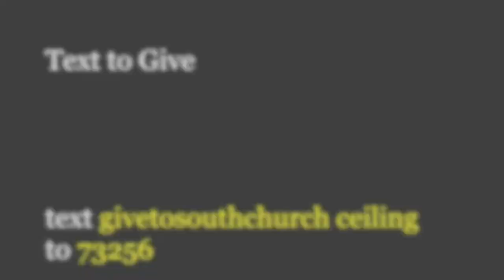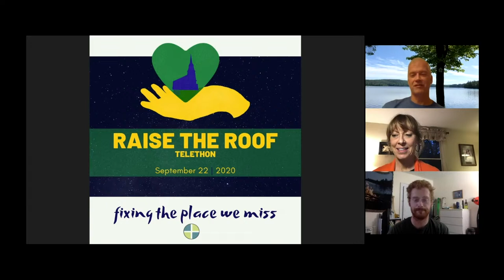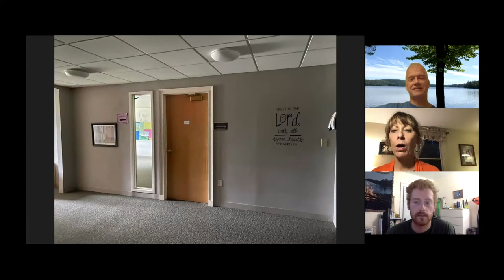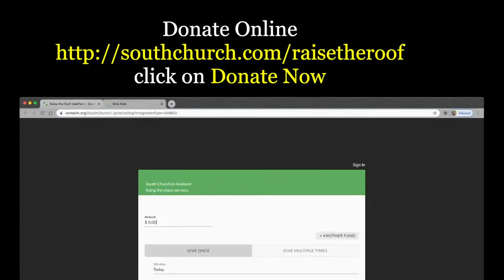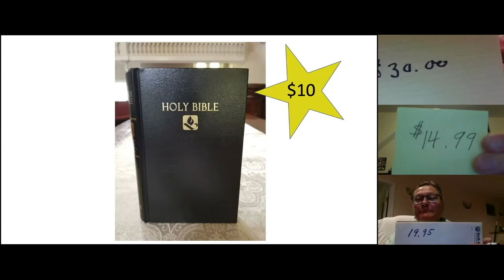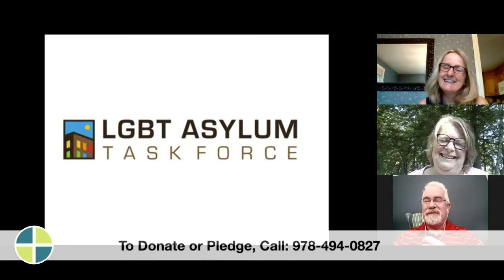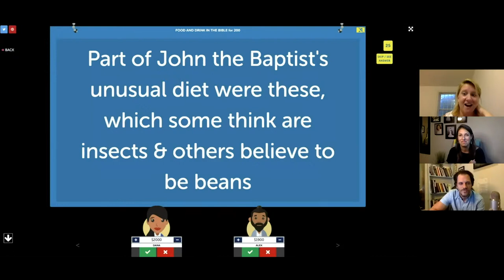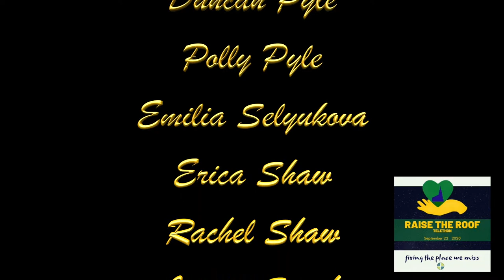Raise the Roof Telethon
Help us to raise funds necessary to repair the South Church Sanctuary Ceiling!
 - Texting “givetosouthchurch ceiling” to 73256
Is this your first time joining us? Did you know that South Church holds a weekly worship service here on YouTube? Join us at 10 AM on Sunday mornings!
Did you know that South Church has a mobile app? Search for "South Church" in the App Store or Google Play store and take worship with you where you go!
Timestamps:
0:00 - Intro
0:43 - Welcome from Dana
2:55 - How to Donate
3:34 - Live Introduction
6:23 - How to Donate
7:01 - Congregational Care - Whip It!
9:38 - Project Update - Facilities
19:20 - How to Donate
19:58 - Joyall Family Feud
29:48 - Pyle Testimonial
31:14 - Sanctuary Repair History
37:50 - How to Donate
38:28 - First Live Update
39:58 - How to Donate
40:36 - Name that Hymn
58:44 - How to Donate
59:22 - McClintick Testimonial
1:00:38 - Project Update - Finance
1:06:33 - The Price is Right
1:15:58 - How to Donate
1:16:37 - Second Live Update
1:17:27 - How to Donate
1:18:05 - Logo Contest - Missions
1:25:20 - How to Donate
1:25:57 - Pastor Jeopardy
1:50:21 - Thank You and Closing Prayer
1:54:42 - Closing Credits
CCLI license #11203503 CCLI streaming license CSPL06192.